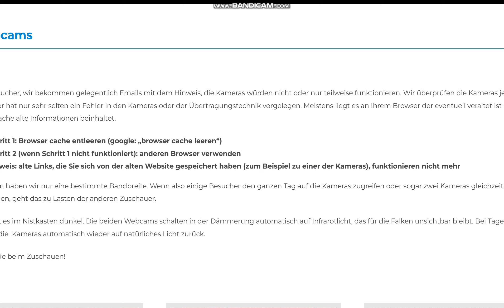Heidelberg Germany - Lisolette on stick in evening and in the night -1 2024 07 31 19 40 -21 10